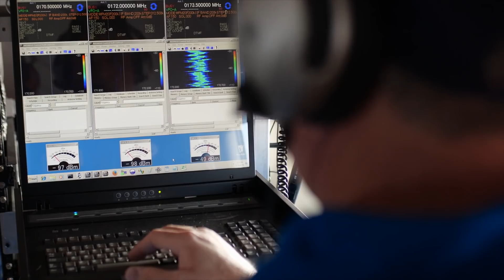NASA Explorers: Ice Odyssey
To know the evolution of sea ice and how we observe it from space is to know Dr. Claire Parkinson. Meet the scientist who continues to have a profound effect on the study of climate change through her work monitoring the health of global sea ice.